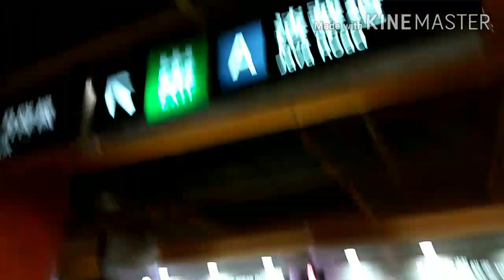Ang muling pagkikita || bunso || friendship